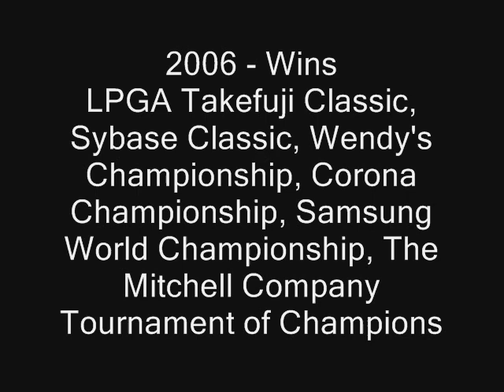Lorena Ochoa Tribute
Lorena's 2006, 2007, & 2008 wins